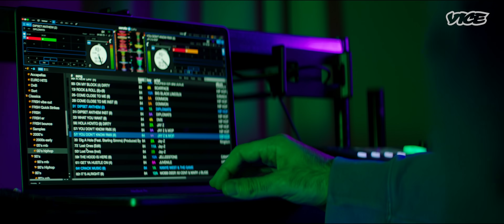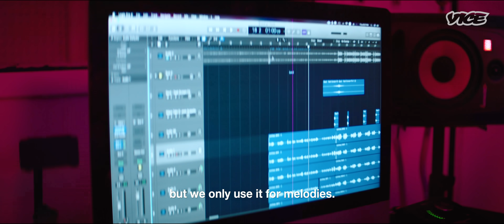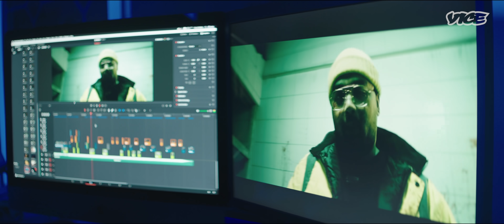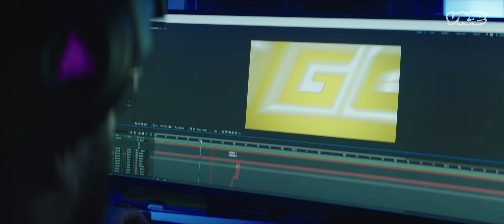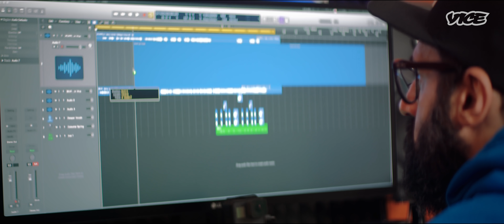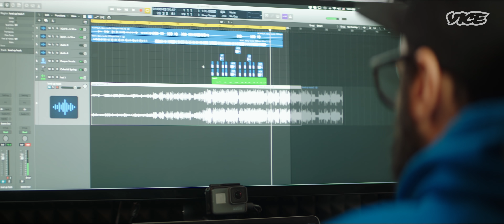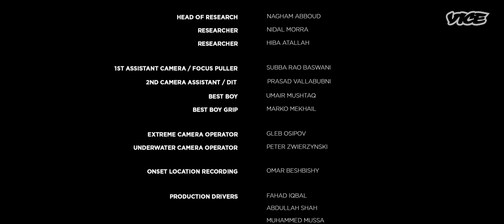Music. A Driving Cultural Force. | It’s Possible: Music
A rich cultural journey that echoes across different music genres in the Emirates. Discover the lifestyles, struggles, and successes of Dany, Saud, and Taryam through heavy Japanese drum beats, international DJing skills, and audacious Arabic rap.